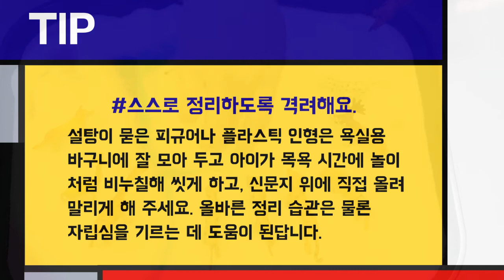[차이의 맞춤재료 놀이] 알록달록 쟁반놀이_쟁반 위에 설탕 눈이 내리면